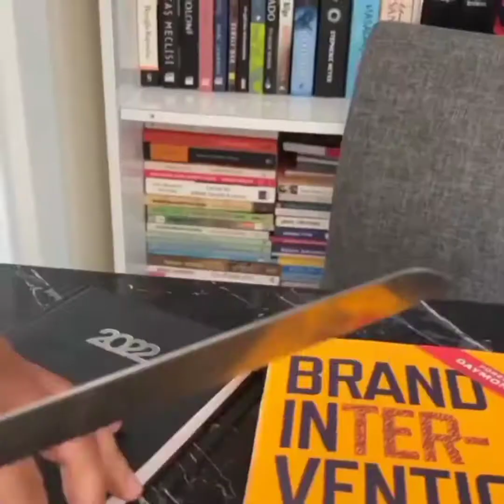oddly satisfying video with Calming Deep Sleep Music Stress Relief Meditation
oddly satisfying video,satisfying,
satisfying art,
the most satisfying,satisfying video,satisfying videos,
most satisfying videos,
1 hour satisfying video,
the most satisfying videos,meditating,
try not to get satisfied,
try not to get satisfied challenge,
relaxing,
oddly,
mind blowing,
blow your mind,
relaxing videos,
try not to say wow challenge,
most amazing art,
try not to say wow,
brain,
meditation for sleep
relax music,
relax music make you feel better,
relax and take notes biggie, relax song, relax take it easy, relax podcast,
relax music make you feel, relax frankie goes to hollywood,
 relax and take notes,
relax don't do it,
relax dude cool your beans bro, relax dude,
relax music sleep,
relax andy,
relax  and,
 relax and take notes biggie remix,
relax and take notes instrumental,
relax and sleep music,
relax and take notes remix, relax and take notes biggie slowed,
relax andy settings,
relax and take notes biggie instrumental,
relax and take notes lyrics, relax and study i7 wp1 affu, relax and take notes lofi
asmr eating,
 asmr sleep,
 asmr mouth
Asmr sounds,
 asmr roleplay,
 asmr food,
asmr mukbang
asmr makeup,
 asmr haircut,
asmr no talking,
asmr slime,
asmr ear cleaning,
asmr tapping,
asmr boyfriend,
asmr gibi,
asmr and,
asmr android,
asmr ardra,
asmr android repair,
asmr android listener,
asmr and rain,
asmr and mukbang,
asmr and music,
asmr andreas whispering, asmr candy,
 asmr andrew,
asmr and satisfying videos, asmr and story time,
asmr and rain sounds,
asmr andalouse
Are You Ready To Relax? In The The Creator Channel, You Can Find Innovative Machines, Inventions & Gadgets, Satisfying Tool Tips, And Hack Ideas In A Skillful Way. Learn Innovative DIY Projects From Workers On A Higher Level With Construction Jobs And Woodworking Projects All Over The World.

A Disclaimer: I do not own any Video, music and images using in this Video, nor either intention to steal the owner copyrighted materials, I or this channel does not claim any right over them. What I've been using is in accord with the law of Fair Use of YouTube Guideline.